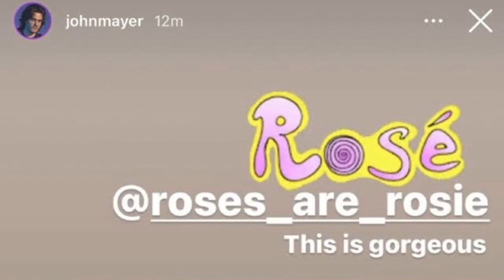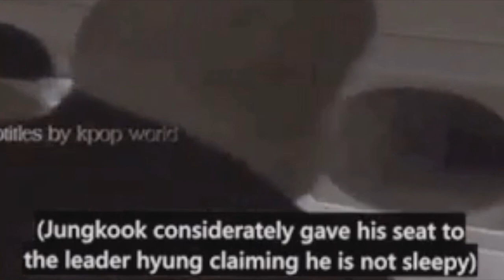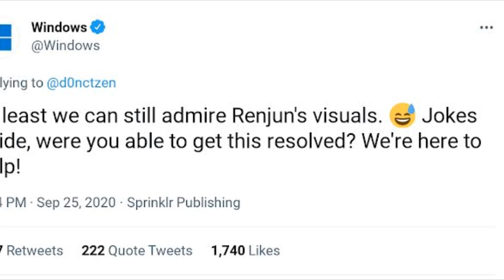V REVELÓ LA PETICIÓN DE SU PADRE QUE NUNCA PUDO RECHAZAR! Se burlan de JIMIN!